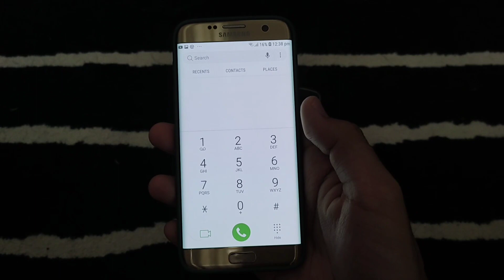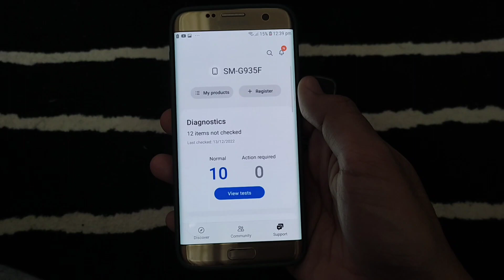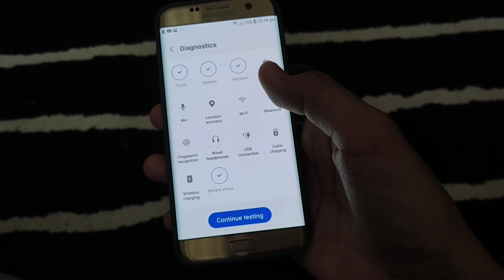How to check Samsung Phone before purchase Used or New unit 2022